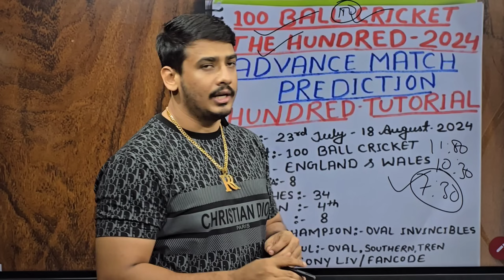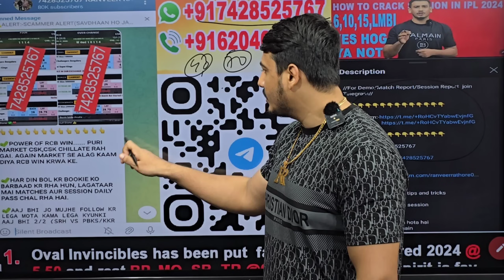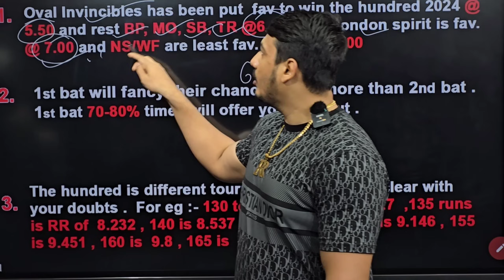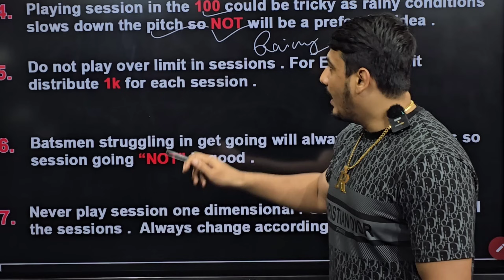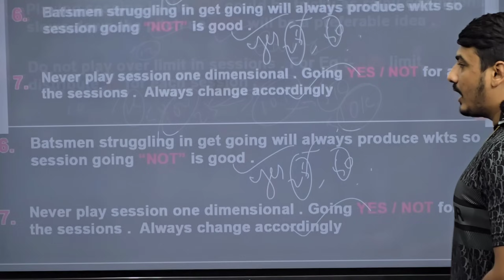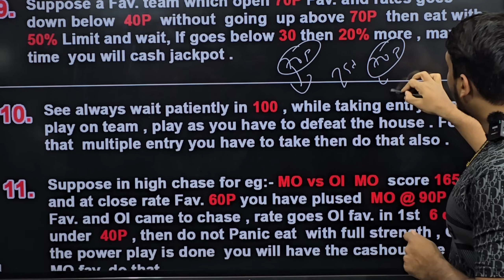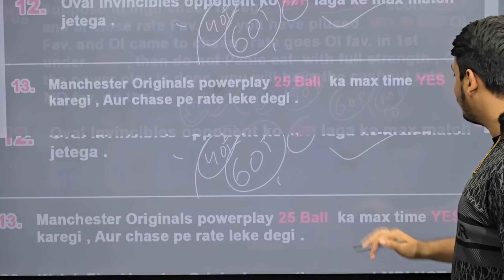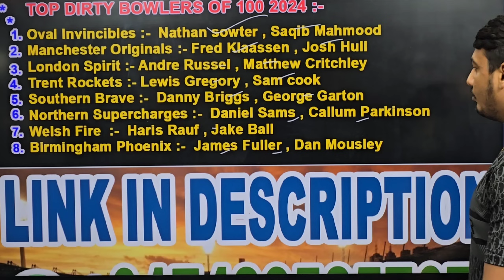The hundred 2024 advance match prediction,The hundred mens cricket prediction,The hundred Tutorial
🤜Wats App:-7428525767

The Hundred 2024 Team

birmingham phoenix
welsh fire
London spirit
mancester originals
oval invincibles
trent rocket
southern brave
northern superchargers

the hundred tutorial 2024
the hundred tutorial
the hundred 2024 tutorial
the hundred 2024
the hundred 2024 match prediction
the hundred 2024 prediction
the hundred prediction 2024
the hundred astrology predictions 2024
the hundred mens competition match prediction
the hundred mens 2024 competition match prediction
the hundred mens competition
the hundred prediction
the hundred match prediction
the hundred 2024 advance match prediction
the hundred advance match prediction
the hundred today match prediction
today match prediction
the hundred 2024 today match prediction
the hundred 2024 today prediction
the hundred 2024 prediction today
the hundred 2024 prediction today match
the hundred 2024 match prediction today
the hundred 2024 winner prediction
the hundred 2024 win prediction
the hundred 2024 kon jittega
the hundred 2024 aaj ka match kon jittega
the hundred 2024 predictions
the hundred mens competition 2024 prediction
the hundred mens competition 2024
the hundred mens competition advance match prediction
the hundred mens competition astrology predictions 2024
the hundred 2024 today match winner
the hundred 2024 schedule
the hundred 2024 squad
the hundred 2024 all team squad
the hundred league 2024 prediction
the hundred league match prediction
the hundred league 2024 today match prediction
the 100
the 100 cricket
the 100 cricket prediction
the 100 cricket prediction 2024
the 100 advance match prediction
the 100 cricket match prediction
the 100 winner predictions
the 100 cricket astrology prediction
the 100 cricket league
the 100 cricket league 2024
the 100 cricket league 2024 prediction
the 100 cricket league match prediction 2024
the 100 cricket league advance match prediction 2024
the 100 2024 match prediction
the 100 2024 prediction
the 100 today match prediction
the 100 2024 prediction today
the 100 2024
100 ball league 2024 prediction
100 ball league match prediction
the hundred 2024 today match playing11
the hundred prediction
the hundred today prediction
the hundred match prediction today
the hundred mens t20 competition 2024
the hundred 2024 2nd match
the hundred league 2024
the hundred 2024 live telecast
the hundred 2024 1st match venue
the hundred 2024 all teams squad
the hundred mens t20 competition 2024 schedule
the hundred mens t20 2024 live
the hundred 2024 broadcast channel
the hundred 2024 all teams playing 11
the hundred league first match 2024
the hundred criclet league rules
today match prediction
the hundred league prediction
the hundred prediction
the hundred match winner
match prediction
match prediction today
the hundred mens advance match prediction 2024
the hundred men cricket 2024 advance match prediction
the hundred 2024,the hundred 2024 match prediction
the hundred 2024 1st match prediction
today match dream11 team
match prediction
the 100 t20 match prediction
the hundred dream11 prediction
100 ball cricket
what is 100 ball
what is 100 ball cricket
100 ball competition rules
100 ball match
100 ball league,100 ball cricket rule
100 ball tournament in England
match prediction today
100 ball league schedule
100 ball league match prediction
100 ball league 2024 prediction
100 ball league today match prediction
100 ball league today prediction
100 ball league 2024 match prediction
100 ball league match prediction
100 ball league 2024 prediction
oval vs birmingham match prediction
the hundred 2024 pitch report
kennington oval pitch report